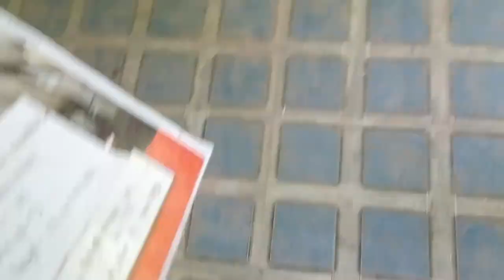Last Day in my college Vlog | Masti with my college friends | Odia blogger | Kailash Sur Vlogs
My Personal Instagram AC. ;
My personal Facebook AC. ;

What I Use For  Video

Mic : Boya By1
My phone : Redmi Y1 Lite

Hi guys This is KaiLasH SuR. Here I'll show you Tips ,Editing and tech related.